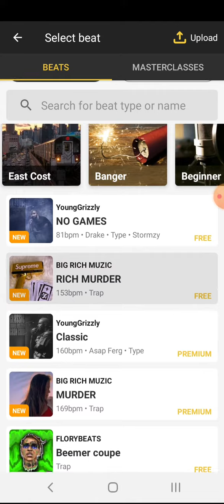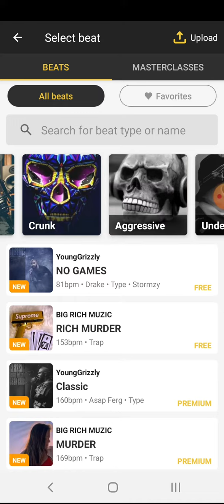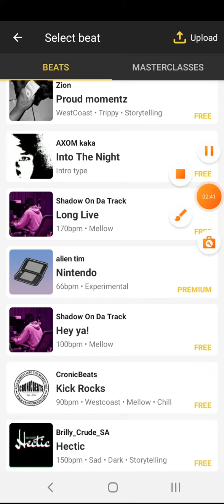Thursday night news beat:get rap fame